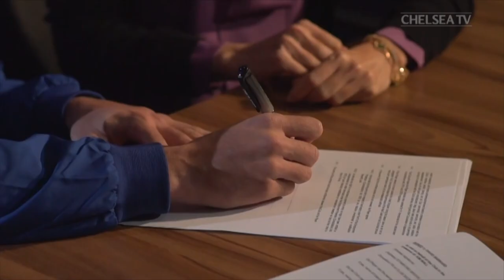Higuain Signs! Inside Access To Gonzalo Higuain's Deal | Chelsea Unseen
What a week for the Blues! Watch inside access of prolific striker Gonzalo Higuain secure his loan move to Chelsea from behind-the-scenes at Stamford Bridge.

Founded in 1905, Chelsea Football Club has a rich history, with it's many successes including 5 Premier League titles, 8 FA Cups and 1 Champions League, secured on a memorable night in 2012. Famous former Blues include Peter Osgood, Gianfranco Zola, Dennis Wise, John Terry, Frank Lampard & Didier Drogba.